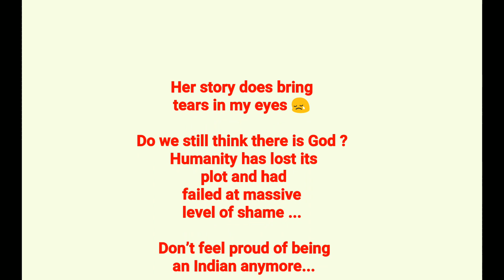Justice for asifa... 8 years old girl who was kidnapped and ganged raped in hindu temple 😩😩😩😩😩😢😢😢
Justice for asifa

Aaj shrm as rhi h khud ko hindu khte hue
Us ldki Ka kya ksoor tha
Hum sbhi yuva ko samne ana Chahiye
Bina wje ki bato pr ldna chod KR Aso
Chizo ko support kro
Jis se manvta shrmsar na ho